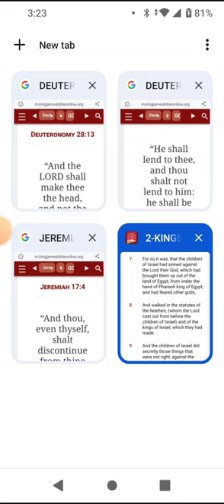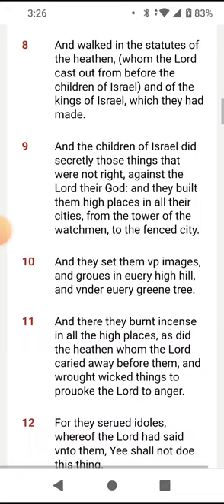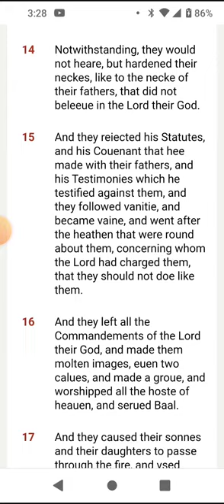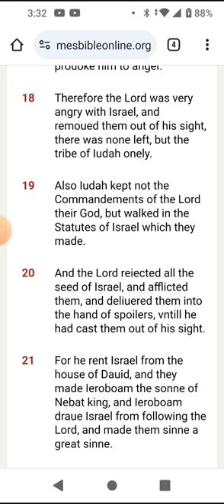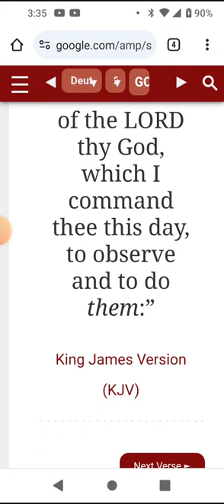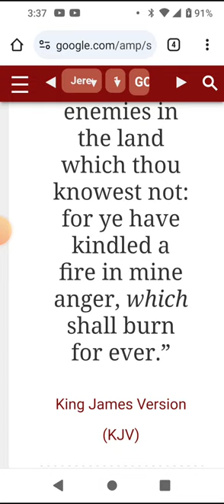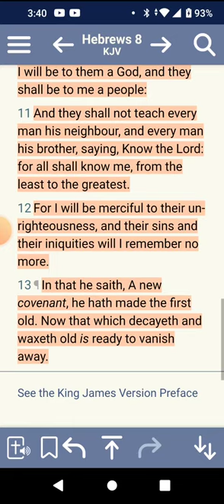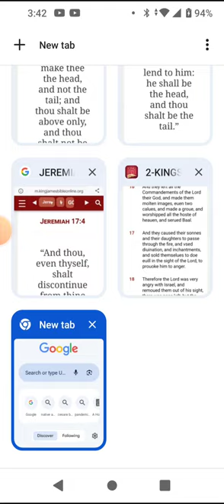We're under the curses do to disobedience!